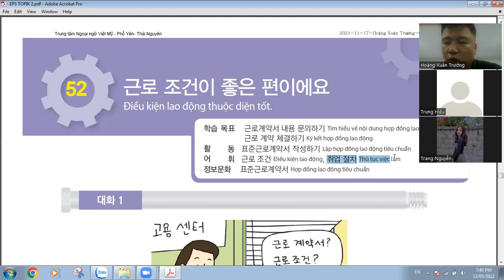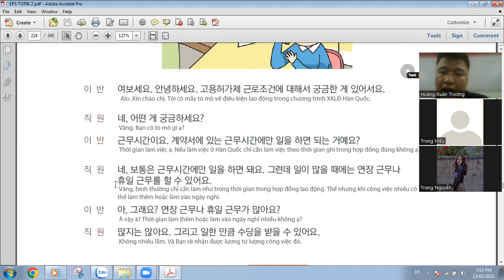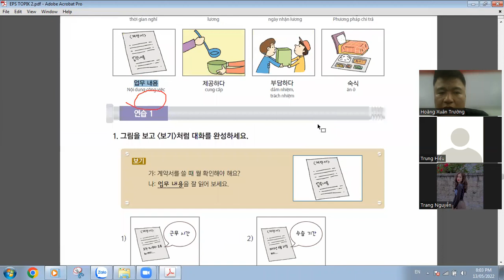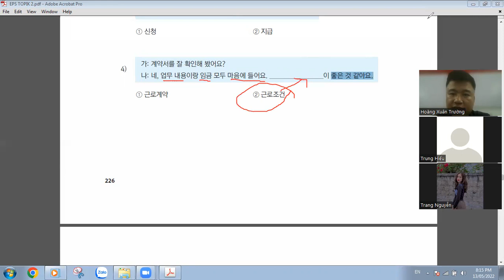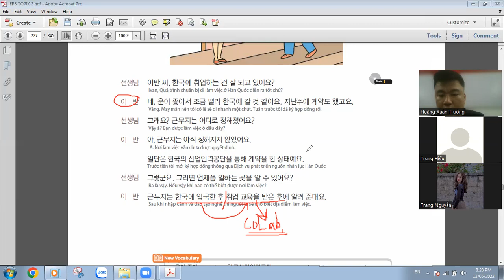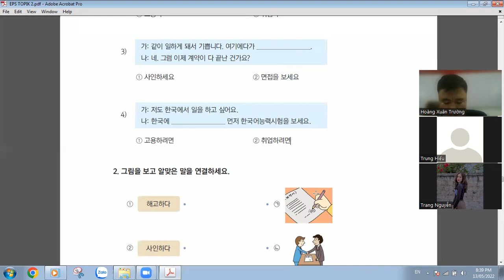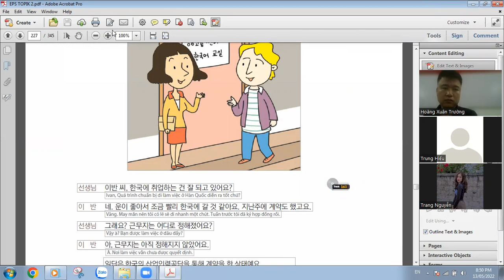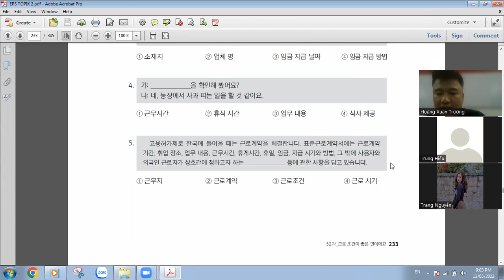[EPS-TOPIK] Bài 52: Điều kiện lao động thuộc diện tốt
Bài học về chế độ và hợp đồng lao động.